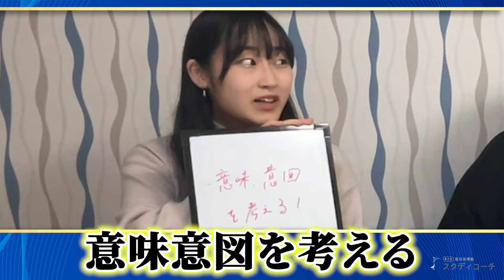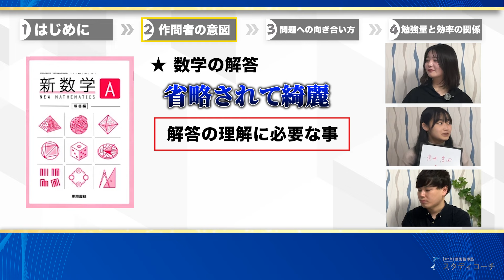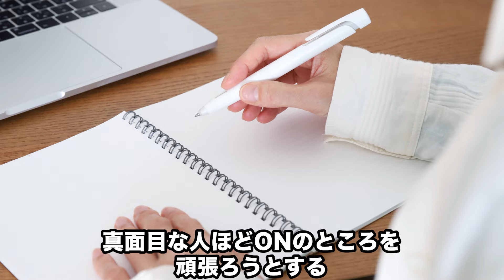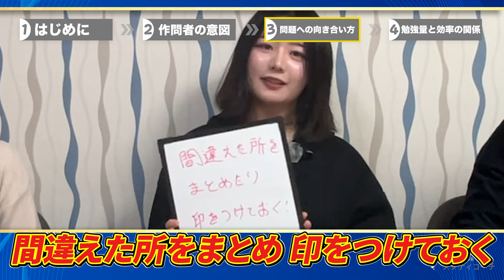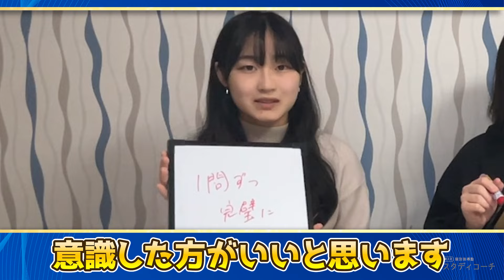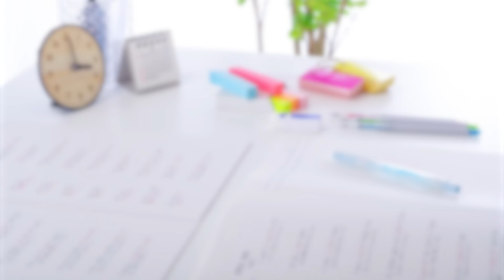【東大生が考える】勉強効率・勉強時間を最短で成果を出す極意/東大生難関大学受験【学習管理型個別指導塾】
今回は大学受験勉強における超効率勉強法について
石田花奈さんと金澤光さんと一緒に
スタディコーチ代表・伊澤航太郎が解説しました!

東大合格者の3人が考える最短で成果を出す方法を
並べておりますので

目次
00:00 冒頭
00:20 はじめに
00:52作問者の意図
03:07 問題への向き合い方
04:56 勉強量と効率の関係

👇LINE追加で登録者限定４大プレゼント🎁

◆東大生100人が教える！「東大勉強大全」
＼新プレゼント／なんと・・！！
LINE友達のみ（1580円→）無料キャンペーン💸

◆ ＼超辛口／ 受験力診断
1分で完了！診断結果に合わせた「特別動画」も配信📱

◆東大生が本気で作った「学習計画表」
詳しい使い方ガイド付き🙌
皆さんのご要望をお聞きして毎月更新！

◆東大生監修「勉強法ガイドブック」
📕本当に役に立った！参考書ガイドブック
📘古典の勉強法まとめ
📗計画で差をつける！勉強の手引き
📙成績爆上がり！！英語・数学の必勝勉強法

【お知らせ】
2024年5月20日に、神奈川県センター南校がオープンします👏
他校舎同様、東大生・早慶生コーチからの学習計画作成や質問対応と、校舎での徹底学習管理で難関大学合格を実現しよう！
ぜひ以下HPをご確認ください！

スタディコーチ実校舎は、毎日朝7時頃から夜22時まで自習室が空いています！
毎日の学習管理も特徴の1つ🔥
ぜひセンター南校・新宿校・横浜校・本厚木校・下松校・首里校で勉強をして第一志望校合格を実現しよう💪
オンライン校は、全国どこに住んでいてもスタディコーチの指導が受けられます✨

◆スタディコーチの東大生・早慶生コーチに無料で学習計画を立ててもらいたい方は、以下のページからお申し込みください！
学習計画以外にも様々な勉強のお悩みについてもお気軽にご相談くださいね！

オンライン校、新宿校、横浜校、本厚木校、下松校、首里校で受付中🙌

（東大生の勉強法を無料公開中✨今だけ３大無料プレゼント🎁）

◆スタディコーチでは、各校舎運営スタッフを募集しております！
正社員としての校舎長業務やアルバイト、またオンライン校の場合はリモートワークも可能な業務もあるため、まずは以下フォームより職種募集をご確認ください。

スタディコーチは、難関大学・難関高校への合格を実現する個別指導塾です。先生は現役東大生・早慶生のみを採用しており、難関大生による勉強計画指導を中心とした学習管理コーチングが受けられる個別指導塾です。
指導は、オンライン校と実校舎にて実施をしております。

登録者約3.4万人(2023年6月現在)のTikTokアカウント更新中！

【🎓スタディコーチ代表紹介】
▼伊澤航太郎

・難関大学受験、高校受験における勉強計画の大切さ、具体的な立て方を伝える
・難関大学、高校受験における具体的なタイムスケジュールや計画について具体的なイメージを伝える

・難関大学受験の各科目について勉強法・必勝法を知りたい方